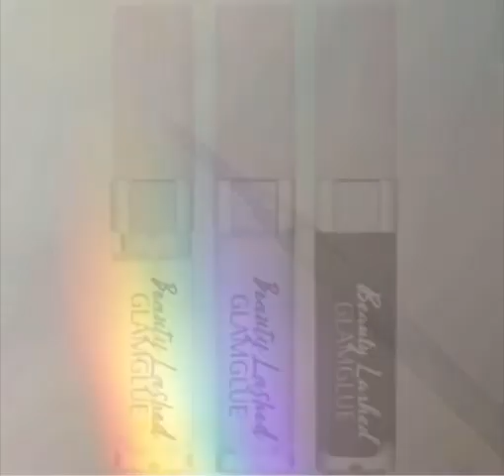Got 99 problems, but my lashes ain’t one! 💁‍♀️ POV; GLAMGLUE Anchors Lashes. No Mid Day Lash Lift.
Got 99 problems, but my lashes ain’t one! 💁‍♀️

Ready to serve up some glam looks with our bestselling lashglue adhesives?! Anchor ⚓️ those strips bestie! No mid-day lash lift here ✨ GLAMGLUE ✨

Comes in:

⚓️CLEAR
⚓️WHITE
⚓️BLACK

🛍️BEAUTYLASHED.COM

👉Join us in the movement, sayNOtomink and YAS @beautylashedofficial

Threads - beautylashedofficial